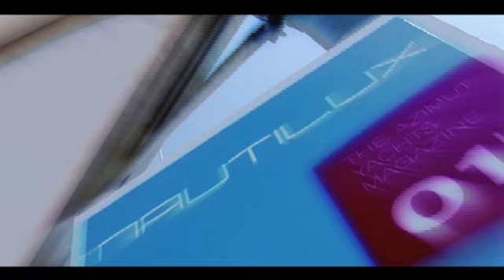Yachting Gala I - 2007 Official Video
The Azimut Benetti Group celebrates the Italian style with its first Yachting Gala, the nautical event of the year, in the beautiful setting of Marina di Varazze.

A unique experience enriched by exceptional partners and the presence of international stars such as Andrea Bocelli.

An unmissable opportunity to visit and try out models from the Azimut and Atlantis ranges, in addition to a selection of Benetti models.